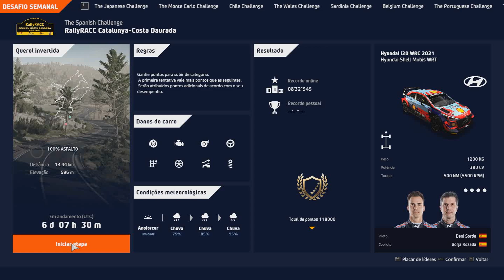#120 WRC 10 The Spanish Challenge RallyRACC Catalunya-Costa Daurada Querol Invertida Hyundai i20 WRC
Computador usado:
Headset: Headset Gamer Trust GXT322 Carus Preto, T20408-02
Teclado: Teclado Multimídia Multilaser Gamer Red Keys USB - TC160
Mouse: Redragon Gamer Centrophorus 3200 DPI 5 motões m601-3
Joystick: Controle Redragon Saturn Pc/ps3 Preto Fosco/vermelho - G807
Placa Video: Asus Geforce GTX 1060 Dual OC 6GB Dual GTX 1060 O6G
Fonte: Fonte One Power 600W - MP600W3-I
Gabinete: Gamer Xigmatek Spirit M - EN6213